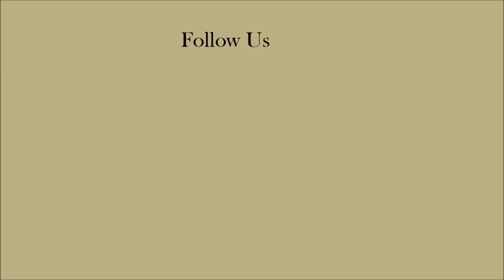The Ghost Of Alcatraz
In the spooky image, the shadowy girl can be seen staring directly through the window at the camera from inside the inmates visiting waiting room.